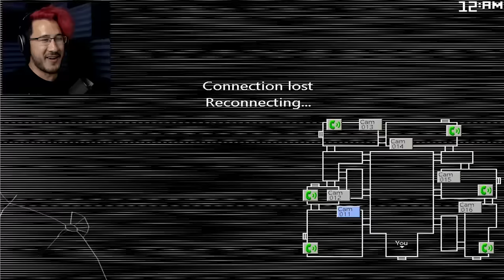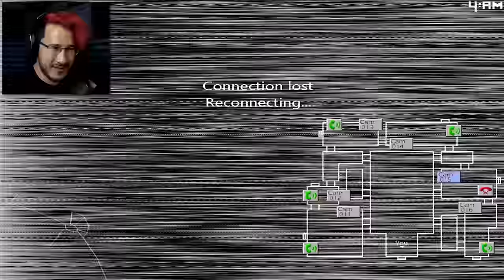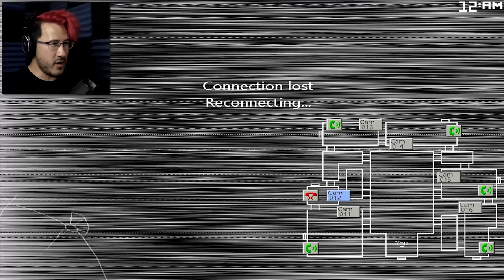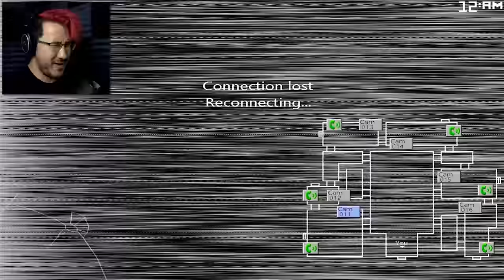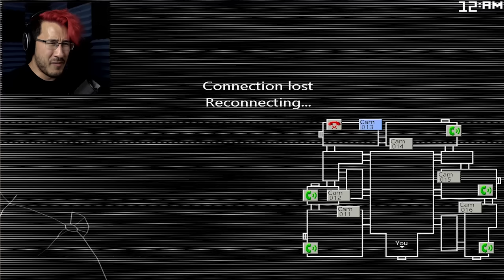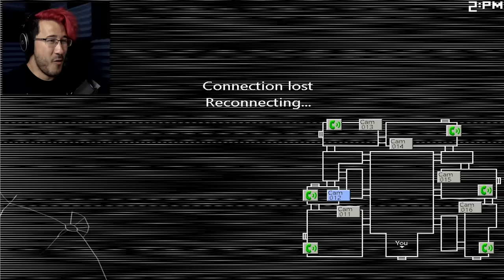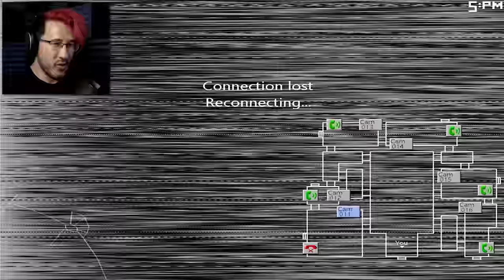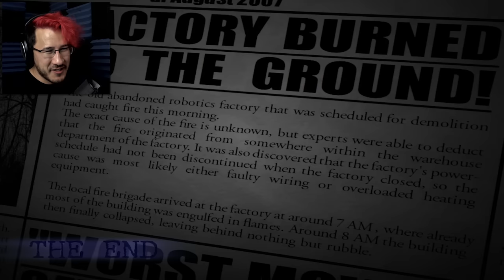NIGHT 5 and NIGHT 6 | Five Nights at Candy's 2 - Part 4 (FINAL)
We're blasting through the nights! But new horrors await us...